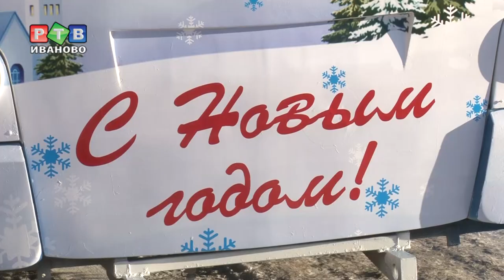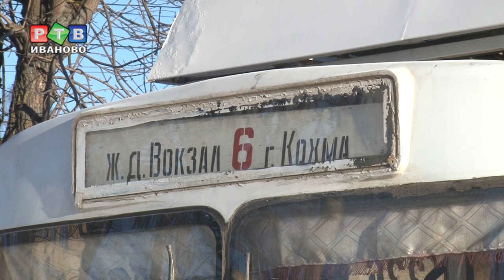Праздничный троллейбус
Праздник на колесах. Традиционно в декабре на ивановских улицах  появляется новогодний троллейбус. Этот год исключением не стал. В пятницу в Муп «ИПТ» готовили праздничного «рогатого» к выходу на линию.